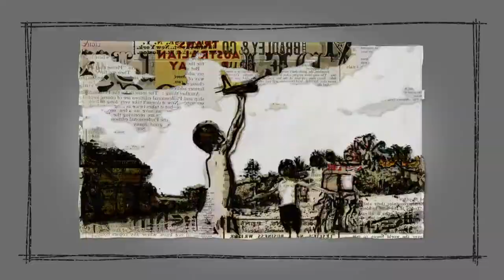Sample clip showing painting styles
Various styles and treatment that we can produce and apply to live action footage.  We can also vary the intensity of all of these styles to make a more subtle feel.